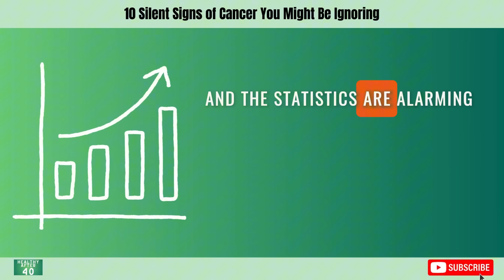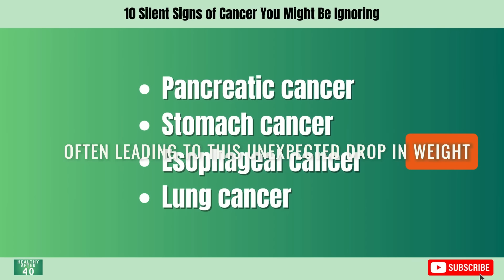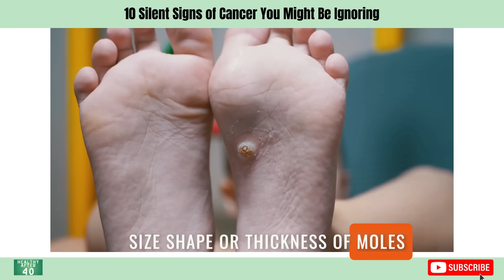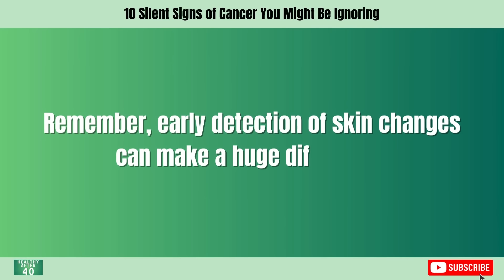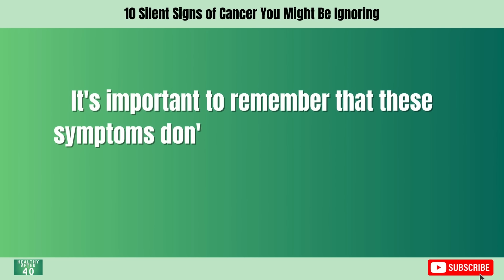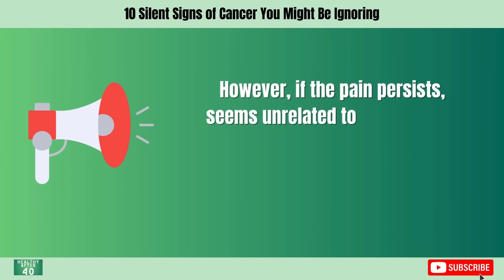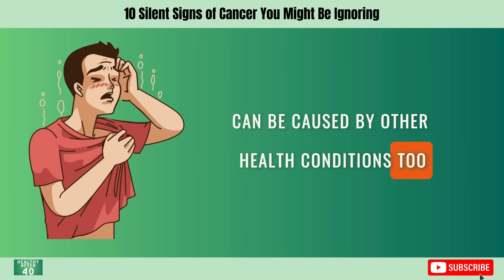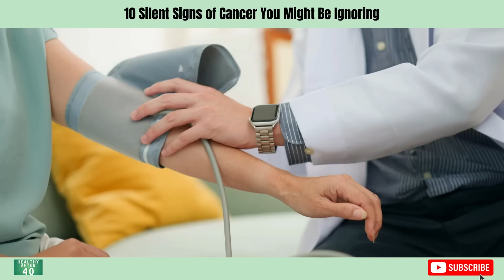10 Silent Signs of Cancer You Might Be Ignoring.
In this video, we'll be discussing 10 signs of cancer that you may not be aware of. These include unexplained weight loss, fatigue, changes in skin, persistent cough or hoarseness, changes in bowel or bladder habits, difficulty swallowing, abdominal pain or discomfort, and blood in urine or stool. By being aware of these symptoms, you can potentially catch cancer early and seek medical attention. We want to emphasize that experiencing any of these symptoms does not necessarily mean you have cancer, but it's always better to err on the side of caution and consult with a doctor. Don't ignore warning signs and put your health at risk.